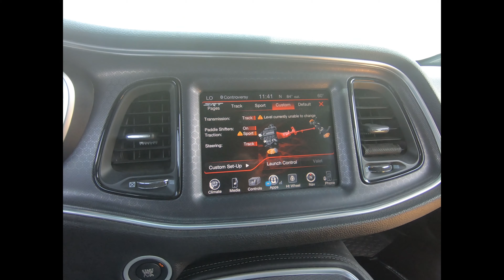Taking Delivery of 2017 Dodge Challenger Hellcat!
This was the day I finally received my dodge challenger hellcat. I had alot of sentimental value in my 2016 dodge challenger scatpack 392 shaker , but it was time to move on. I hope you guys enjoy these clips of my scatpack as much as I did.